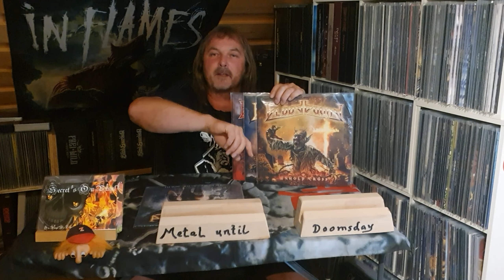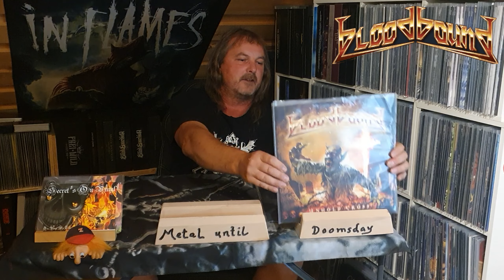Bloodbound - Tales from the North - Vinyl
Bloodbound LP vom VÖ 7.7.23 Tales from the North - was n Geiles Teil !